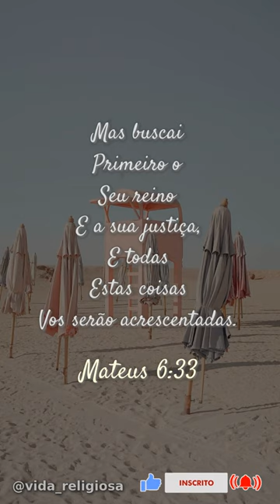Mateus 6:33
Mateus 6:33

Mas buscai
Primeiro o
Seu reino
E a sua justiça,
E todas
Estas coisas
Vos serão acrescentadas.

Mateus 6:33